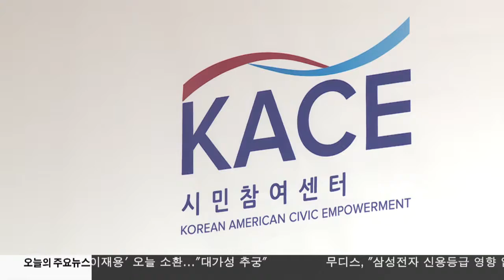반 이민 대응 '법률지원센터' 추진 2.17.17 KBS America News